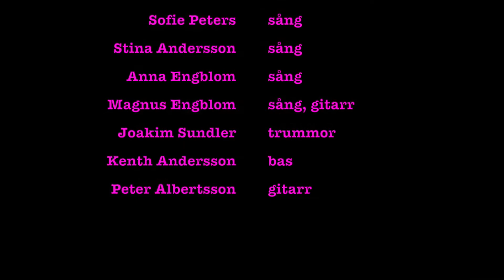He set me free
från Cross-Country Music evening i Huskvarna kyrka 14 november 2021.
Sång: Sofie Peters, Stina Andersson, Anna och Magnus Engblom .
Musiker: Joakim Sundler, Kenth Andersson, Peter Albertsson o Magnus Engblom